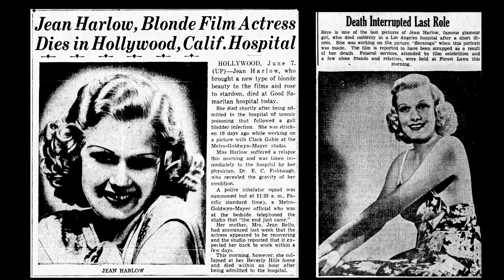Birthday Tribute Jean Harlow the 1930s Platinum Blond Bombshell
Today, March 3, we celebrate the birthday and honor the memory of one of Hollywood's most iconic blond actresses, Jean Harlow.

A little about me. These videos are a fun side project for me. I love researching celebrities and putting together these small tributes or salutes to favorite performers. Not only do I discover lots of things about the celebrities I never knew before, I also get a chance to read other cool newspaper articles as well. I also upload nature videos, cemetery walks, famous graves, and other stuff, too. All of this serves as great mental exercise, keeping the brain active. I am grateful for everyone who takes the time out of their busy day to view my creations.